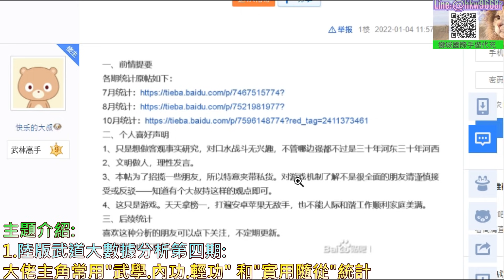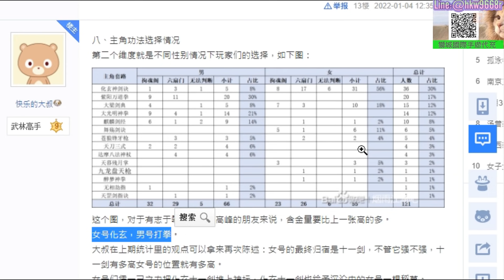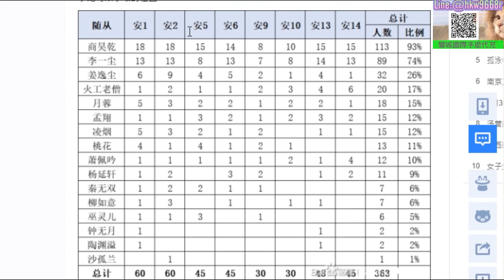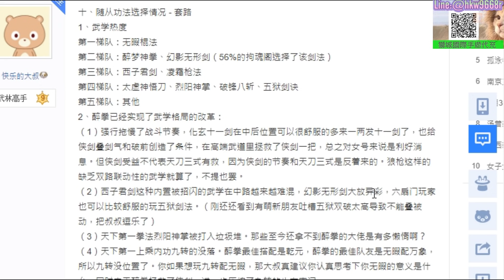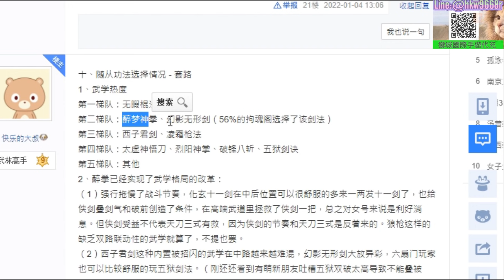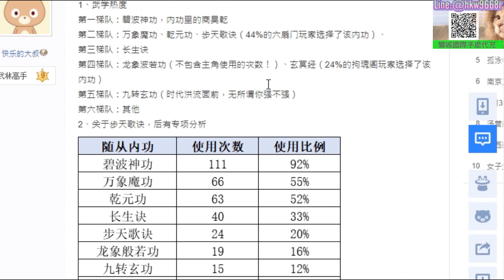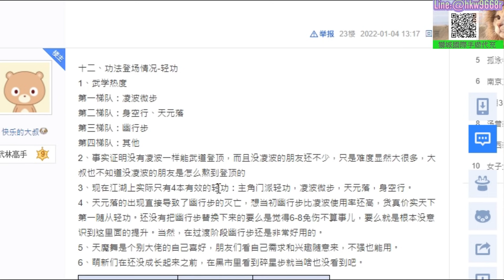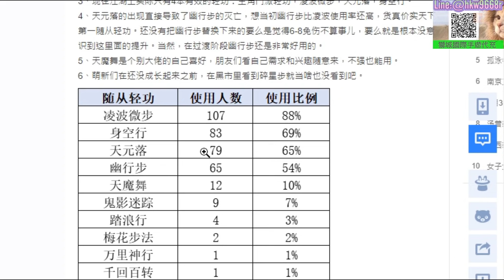【煙雨江湖】陸版大佬『武道大數據分析』第4期參考，彙整常用"武學/內功/輕功+實用隨從"統計，太乙永遠的神，男號打拳女號玩劍｜【軒老】煙雨攻略180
主題介紹:
陸版武道榜大佬隨從和武學搭配:陸版武道大數據分析第四期